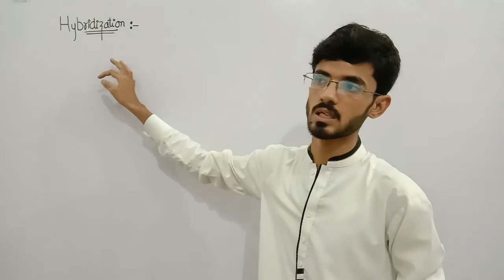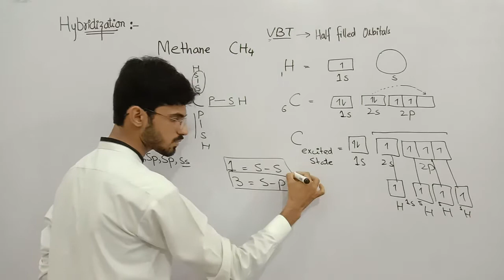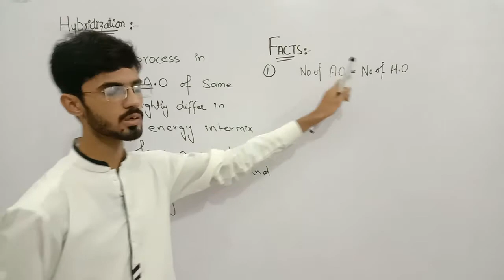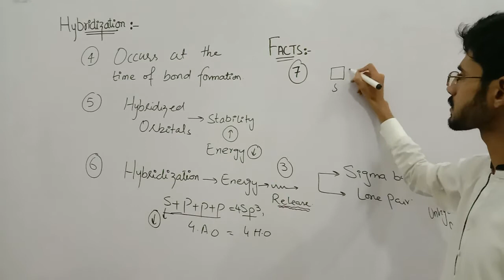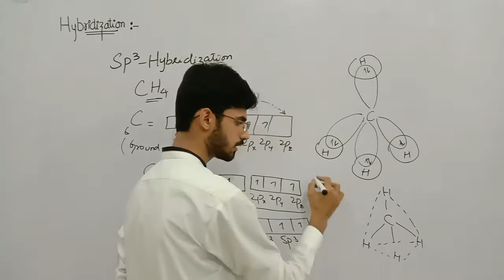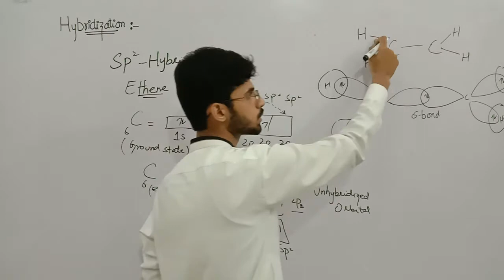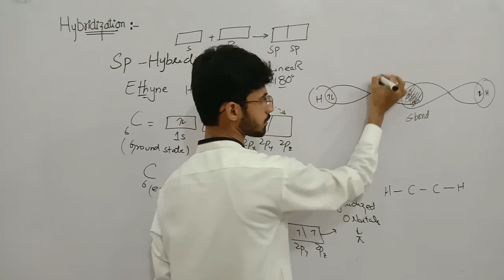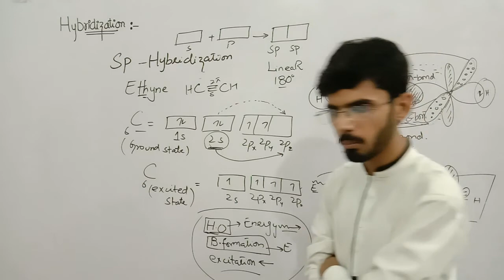hybridization & Types || Lec 10 chap 7 || Part 2 chemistry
Very easy way to learn hybridization...
INTRODUCTION TO 2nd Year CHEMISTRY || Syllabus of Part-II CHEMISTRY|| Scheme of Part-II

Download the important notes of all chapters

Download the pairing schemes of all subjects

 Trick to learn the periodic table

All the information on this channel is published in good faith and for educational purposes only. ougenius youtube channel does not make any warranties about the completeness, reliability, and accuracy of this information. Any action you take upon the information you find on this ougenius, is strictly at your own risk. ougenius youtube channel will not be liable for any losses and/or damages in connection with the use of our website.